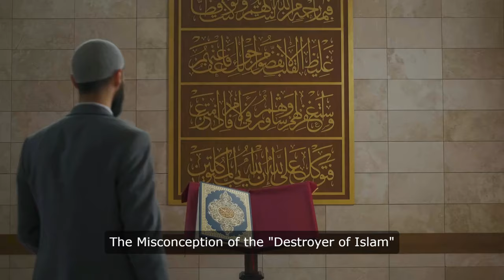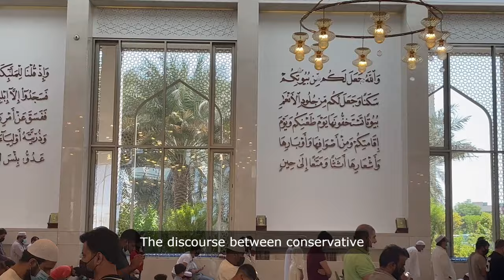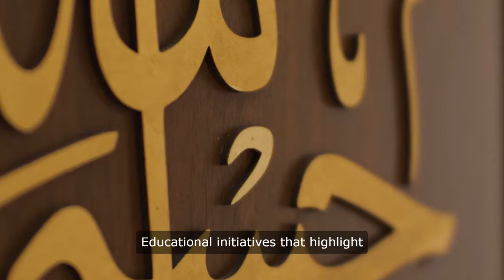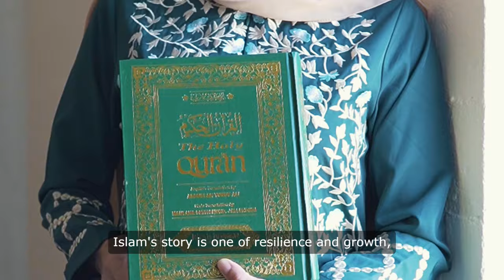Destroyer of Islam A Misconception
Explore the fallacy behind the notion of a "destroyer of Islam" by delving into the religion's rich history, resilience, and adaptability. This article examines internal reform movements, such as those led by Jamal al-Din al-Afghani, and addresses contemporary challenges and misconceptions about Islam. Discover how dialogue and understanding can dispel myths and highlight the enduring legacy of this global faith